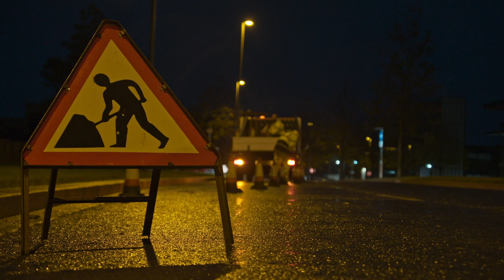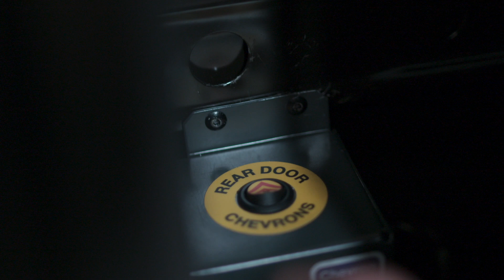Panele elektroniczne o wysokiej widoczności – At Work | Ford Polska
Główny inżynier programu Forda w obszarze specjalnych pojazdów użytkowych, Simon Robinson, mówi o zagrożeniach, na jakie narażeni są pracownicy drogowi, oraz o tym, w jaki sposób panele elektroniczne o wysokiej widoczności mogą uratować ludzkie życie. Dzięki innowacyjnemu rozwiązaniu stworzonemu przez Forda oraz jego dostawcę i partnera, firmę Inspace, pracownicy drogowi są widoczni pod każdym kątem, nawet w ciemności i w złych warunkach pogodowych, co zwiększa bezpieczeństwo ich pracy.

Działanie paneli elektronicznych o wysokiej widoczności opiera się na technologii podobnej do tej, która zasila światła montowane na stopniach w salach kinowych. Pomiędzy dwoma elektrodami umieszczany jest fosfor. Następnie do układu podłączany jest prąd przemienny, który stymuluje fosfor, powodując jego świecenie.

Panele elektroniczne o wysokiej widoczności można łatwo zamontować na tylnych drzwiach Forda Transita, a do ich obsługi wystarczy prosty przełącznik.